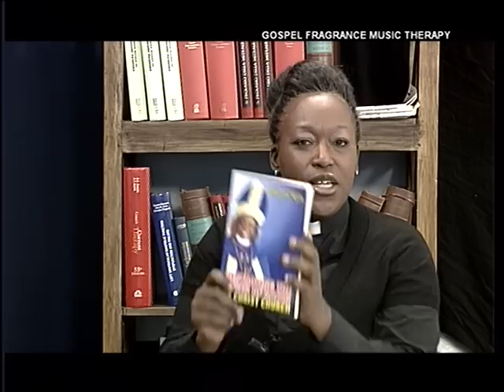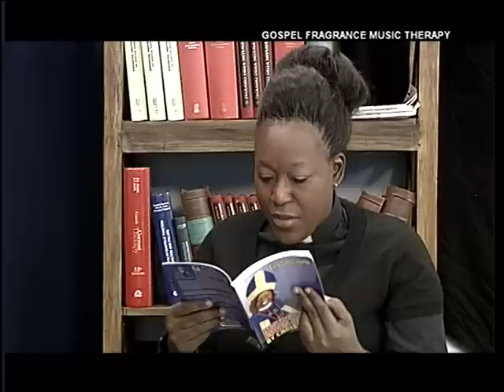PROPHETESS DAYANA ADU host BISHOP DIANA ADJARTEY & MIN. EPHRAIM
LISTEN TO THE WORD AND THE WORSHIP ON THE GOSPEL FRAGRANCE & MUSIC THERAPY TV BROADCAST EACH SUNDAY AT 9,30 ONLINE, RTB NETWORK TELEVISION, SKY 819, DIGITALE 681-4